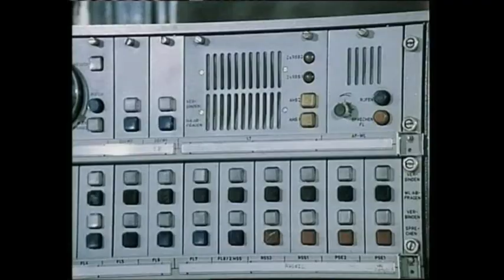Grenztruppen der DDR Berufsbild Offizier der GT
Ein Film des Armeefilmstudios der NVA über das Berufsbild eines Offiziers der GT der DDR.
Leider weicht der Film stark von der Realität ab.